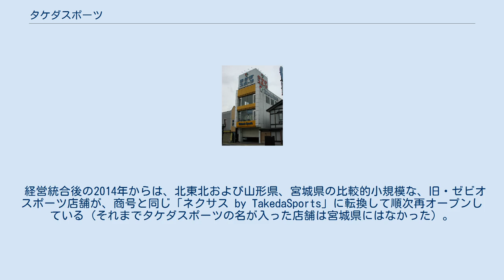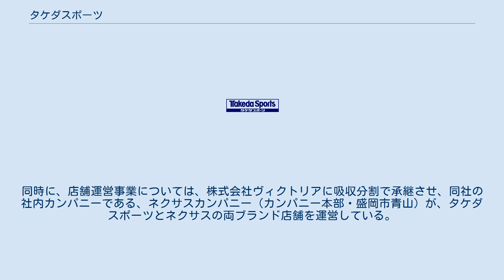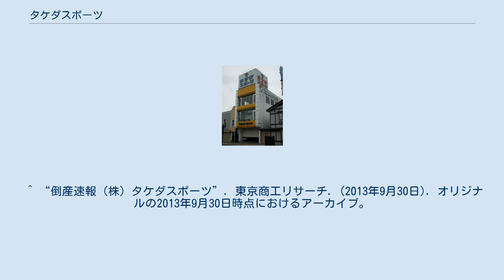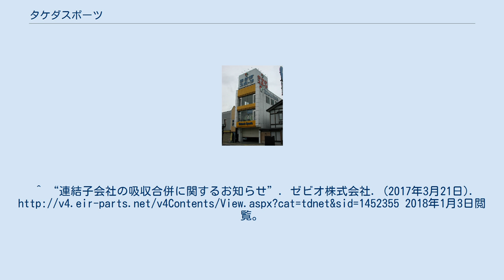タケダスポーツ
タケダスポーツとは、ゼビオホールディングスの完全子会社・ヴィクトリアの社内カンパニーであるネクサスカンパニーにより、北東北3県を中心に展開している大手スポーツ用品専門店。
 岩手県を拠点にスポーツ用品のリージョナルチェーンとして多店舗展開し、大型店舗を開店する際はテレビコマーシャルや折り込みチラシでは「○○最大級（○○には「岩手県」や「東北」などが入る）」と謳った。
 ピーク時の年商は約168億円に達していたが、1990年代後半以降は、全国資本の競合店（ゼビオ、スポーツオーソリティなど）の商圏進出を始め、景気悪化や環境の変化（スキー人口減少など）もあり、業績が低迷。
その際には自主再建を検討したものの、再建には多額の資金が必要と判断されたことから、事業再建計画を策定し、整理回収機構の枠組みを活用することによって、再生支援に8つの金融機関の同意を取り付け、メインバンクであるみちのく銀行が2007年に設置した「ふるさと再生ファンド」に合計97億円の債権を売却、同ファンドは債権を回収すると共にタケダスポーツへの出資や経営指導などの支援を行った。
 これにより経営再建を図り、店舗網の整理（北海道撤退など）や広告費の抑制などに取り組む一方、店舗改装やポイントカード刷新などの積極策も実施したが、売上減少に歯止めがかからず、2013年9月30日に東京地裁に民事再生法の適用を申請、同日付で受理された。
負債総額は約54億円。
今後は福島県郡山市に本社を置くスポーツ用品・衣料品販売大手「ゼビオ」の支援で再建を目指すとしている。
同年12月20日、ゼビオがタケダスポーツの全事業を引き継ぐため設立した完全子会社であるネクサスが同社の事業を取得したと発表した。
今後も商号は変更せず、当面はゼビオとの店舗再編や商品集約は行わない方針としている。
その後、ゼビオの完全子会社である株式会社ヴィクトリアがネクサスの全株式を取得したため、ゼビオ（現在のゼビオホールディングス）の孫会社とされた。
 経営統合後の2014年からは、北東北および山形県、宮城県の比較的小規模な、旧・ゼビオスポーツ店舗が、商号と同じ「ネクサス by TakedaSports」に転換して順次再オープンしている（それまでタケダスポーツの名が入った店舗は宮城県にはなかった）。
逆に、紫波町にあった旧タケダスポーツの大規模店、盛岡南店はゼビオに譲渡され「スーパースポーツゼビオ」に転換している。
 2017年5月1日、企業としてのネクサスは、ゼビオホールディングスに吸収合併されて解散。
同時に、店舗運営事業については、株式会社ヴィクトリアに吸収分割で承継させ、同社の社内カンパニーである、ネクサスカンパニー（カンパニー本部・盛岡市青山）が、タケダスポーツとネクサスの両ブランド店舗を運営している。
 旧本社・二戸店 タケダスポーツのCM出演者は、イメージキャラクターも務めていた。
CMでは一部を除いて「タケダスポォーーーォォォツ!」というサウンドロゴが使用されている（別バージョンも有り。現在は「ネクサス！」が挿入されている）。
現在はイメージキャラクターの出演は行っていない。
ほか ^ “タケダスポーツが民事再生法の適用を申請”. 日刊スポーツ. (2013年9月30日). 2013年9月30日閲覧。
 ^ “倒産速報（株）タケダスポーツ”. 東京商工リサーチ. (2013年9月30日). オリジナルの2013年9月30日時点におけるアーカイブ。
^ “株式会社タケダスポーツの事業譲受けに関するお知らせ”. ゼビオ株式会社. (2013年12月20日). 2014年4月23日閲覧。
^ “連結子会社の吸収合併に関するお知らせ”. ゼビオ株式会社. (2017年3月21日). 2018年...